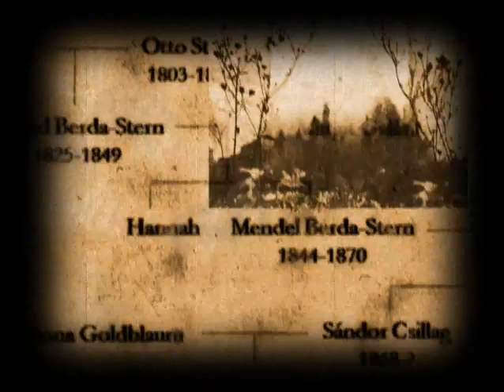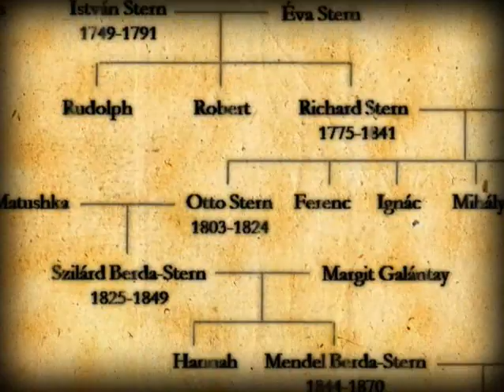The Book of Fathers - Miklos Vamos and Peter Sherwood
Intimate stories of 12 Hungarian generations coalesce into an evocative and beautifully crafted novel, THE BOOK OF FATHERS, Miklos Vamoss widely praised family saga spanning three centuries of turbulent history. Translated by Peter Sherwood.